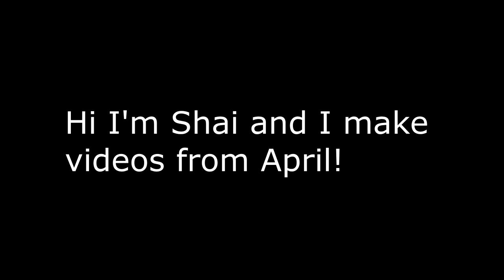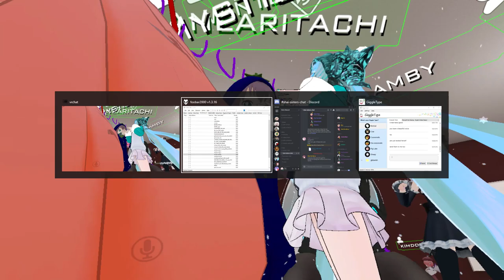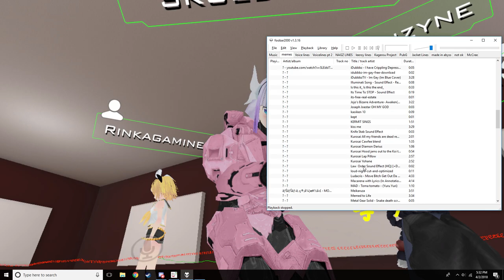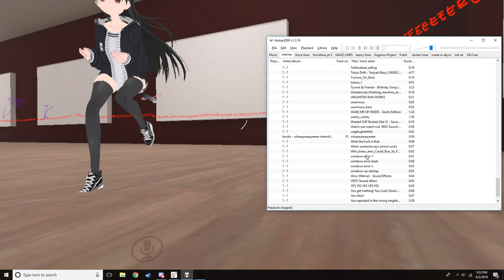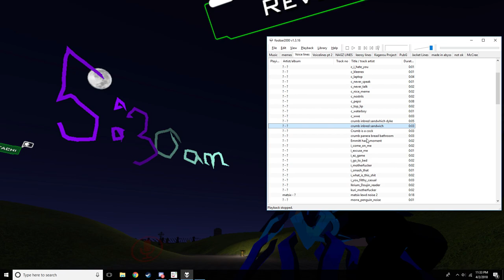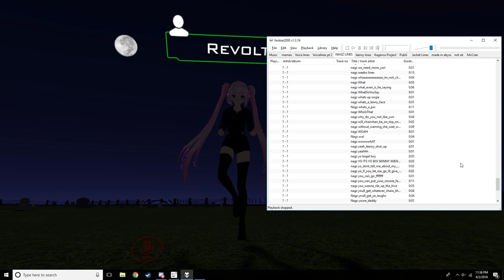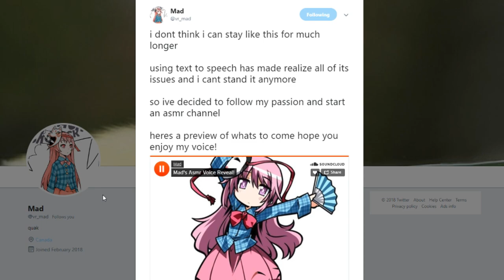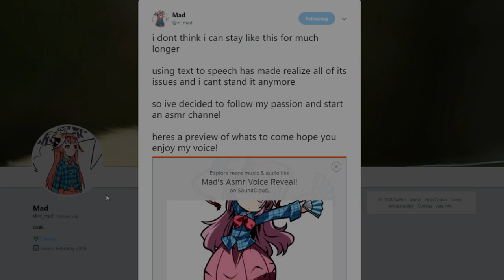VRChat: Mad's "Voice Reveal"